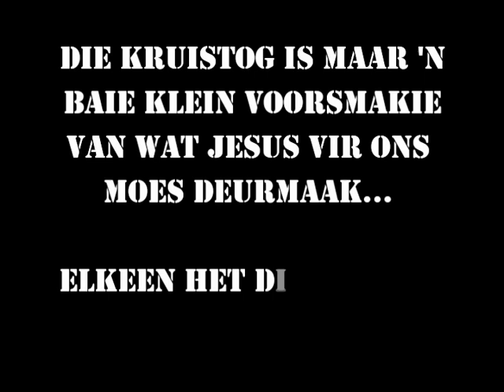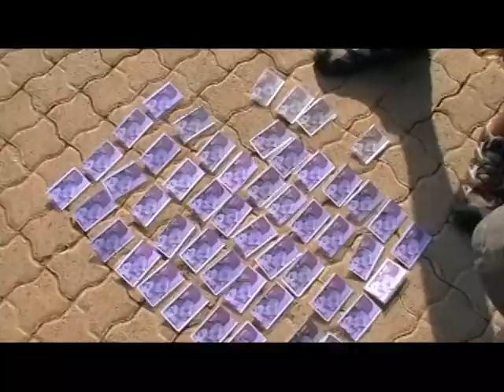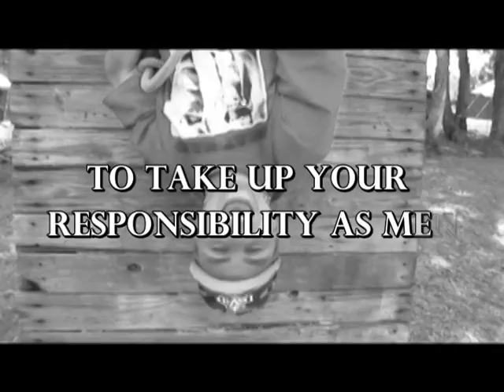Camp David - Battle to Fight - Documentary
In 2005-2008 we held several of these camps in Potchefstroom for University students and young adult men in the area.